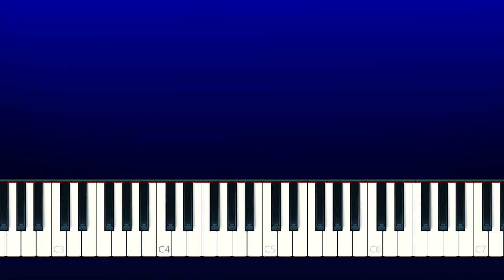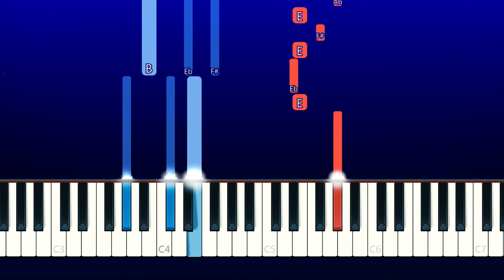Olivia Rodrigo - Start of Something (Piano Tutorial)